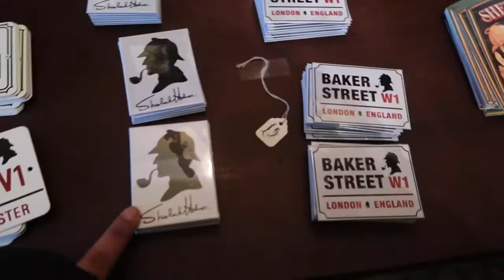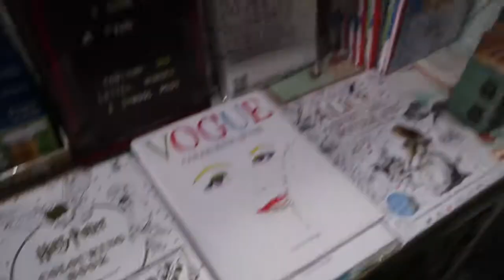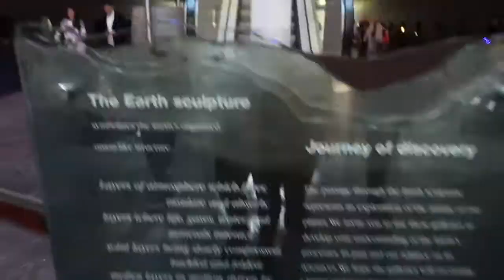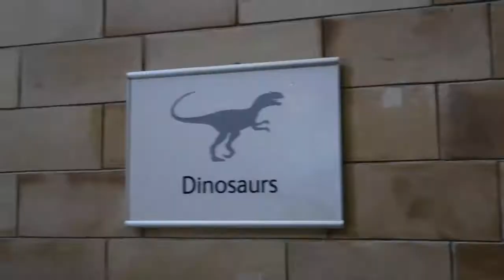LONDON VLOG - SHERLOCK HOLMES, CAMDEN MARKET, NATURAL HISTORY MUSEUM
London Day 4 is extra fun!!!

Visited the Sherlock Holmes shop & museum, soaked in the cool vibes at Camden Market and had waaaay too much fun at the Natural History Museum!!